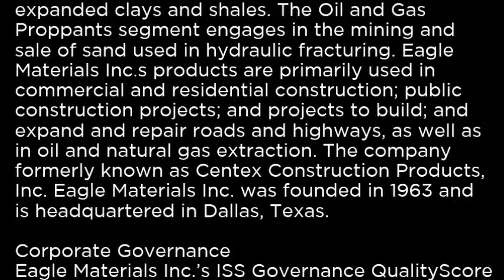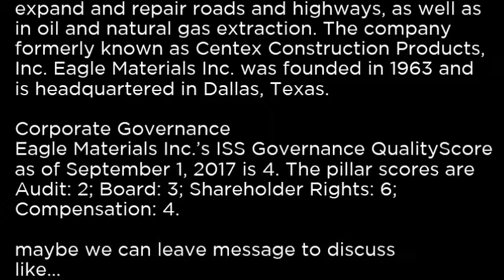EXP - Eagle Materials Inc. EXP buy or sell Buffett read basic